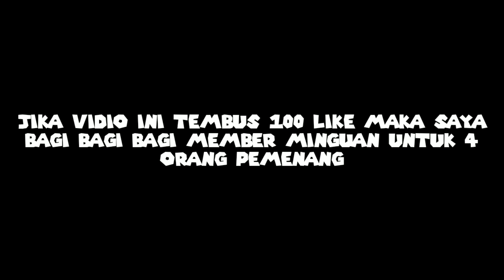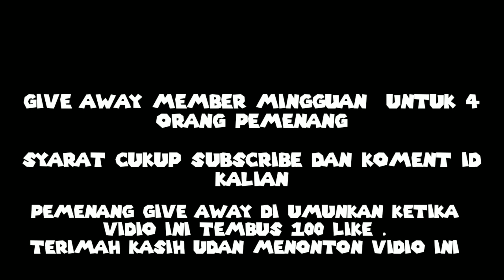GIVE AWAY MEMBER MINGGUAN PART 2 - GARENA FREE FIRE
GIVE AWAY MEMBER MINGGUAN PART 2 - GARENA FREE FIRE BATTLE GROUNDS

jika vidio ini tembus 100 like, aku bagi bagi member mingguan untuk 4 orang pemenang.

syarat..

kita memilih pememang dengan cara acak di random yutube picker..

🙏🙏 bantu sampai 10.000 susbscriber untk bantu orang tua 🙏🙏

Terimakasih sudah berkunjung di chanel saya, jika ada kekurangan tolong kash kritik dan saran yah,, supaya lebih baik lagi selajut nya.. ☺
Terimah kasih..